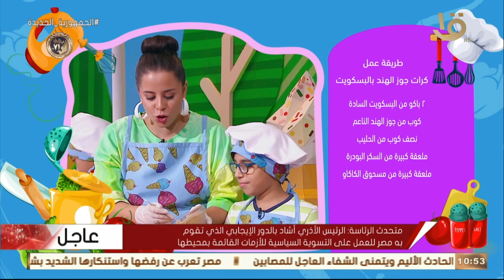رحلة سعيدة في المطبخ.. الأطفال اللي بحبوا يدخلوا المطبخ لازم يشوفوا التجربة دي